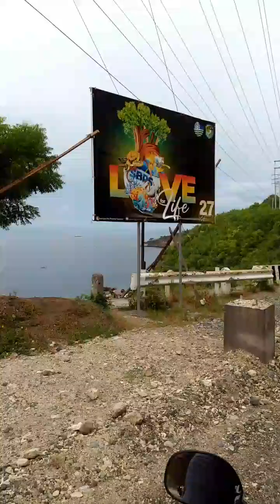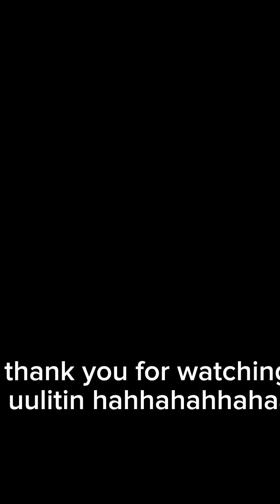welcome to maasim